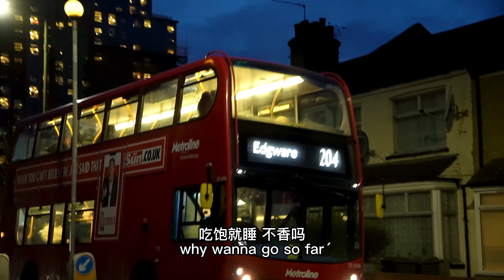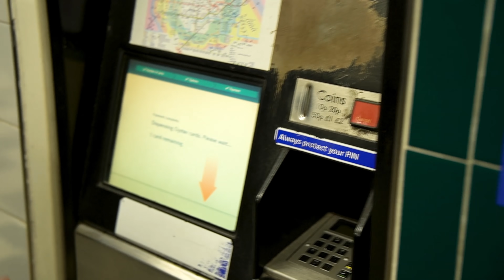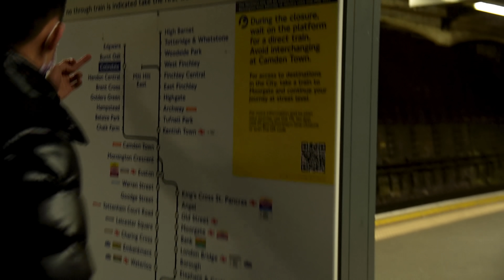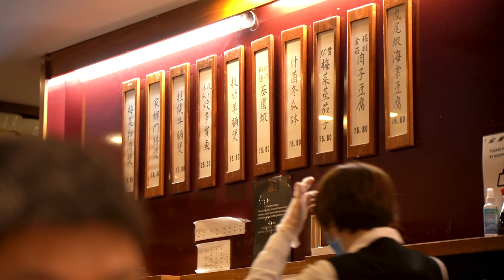TBH UK VLOG : First meal in UK